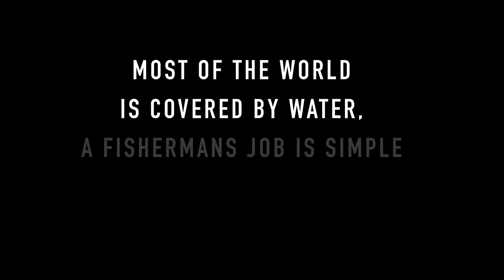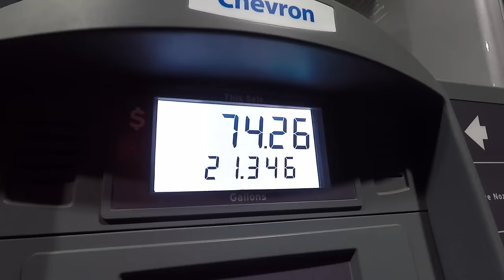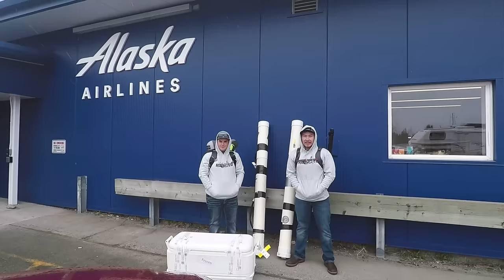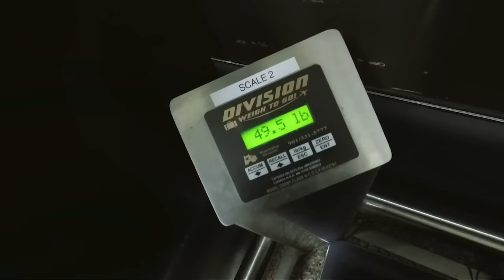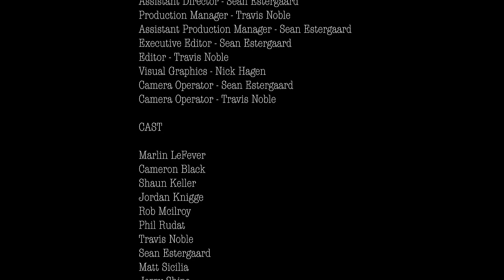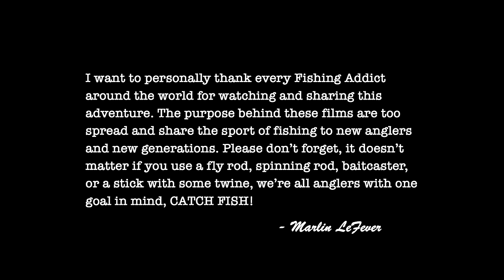Addicted Alaska 2 - Alaskan Steelhead Fishing (Full Movie)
Addicted Alaska 2, "Winter Chrome Blend" the adventure continues! In the second full feature fishing film from Addicted Fishing, close buddies embark on an adventure to experience some of the most incredible steelhead fishing of their lives. The ups and downs on the journey we're captured, friendships were strengthened, and the addiction continues on! Join us as we bring you into the world of a steelheader, what makes them tick, what drives them to fish in adverse conditions, and why did they choose this as the hobby their most passionate about. Spring and Winter Steelhead fishing is some of the most incredible fishing you will ever do. Now put yourself in a remote area chasing Alaska Steelhead. Wild, untouched, and one of the most incredible animals on this planet. It's no secret that steelhead are the #1 species of fish the Addicted Fishing Team loves to target, and in this video your about to find out why! Grab some popcorn, sit down with the family, and enjoy one of the most epic fishing movies ever made! (In our humble opinions.)

STAY ADDICTED! 🤘🎣